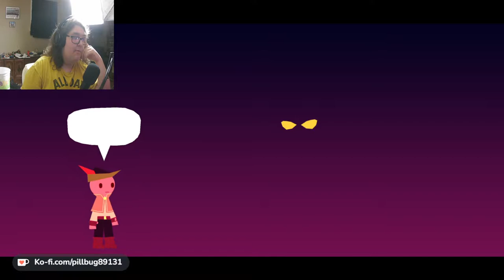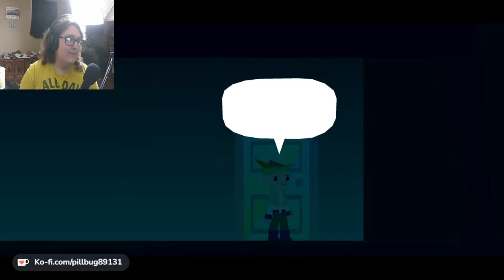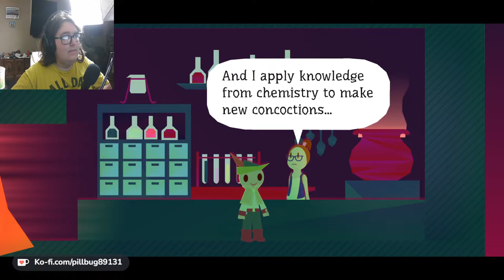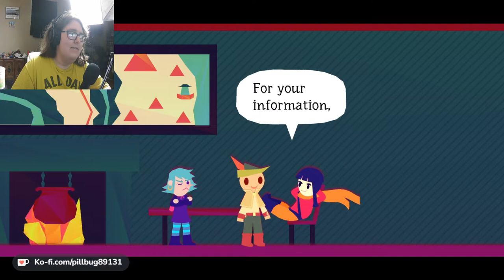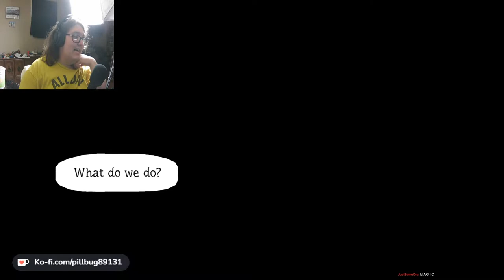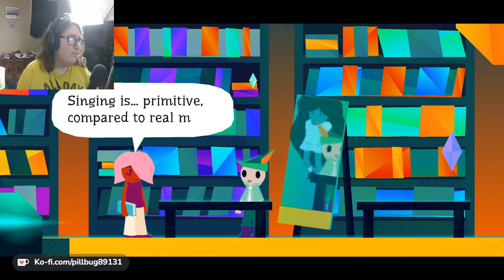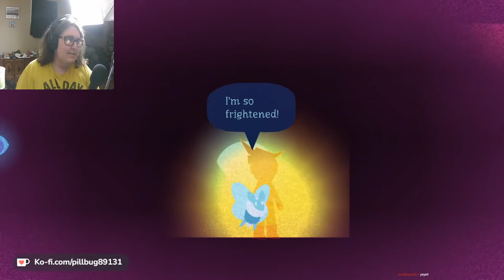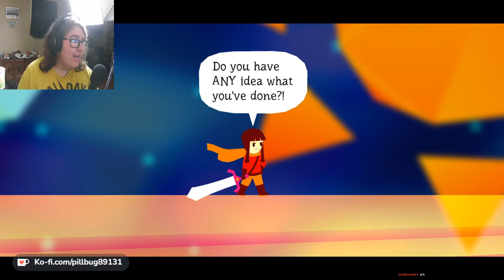Sun and Moon Wartime | Wandersong #2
Description: After getting humiliated by the "Real Hero" (Bull ), it's time to get back on our feet and get the rest of the earthsong. Though it seems the next Overseer's place is getting blocked by smoke coming from the nearby factory...